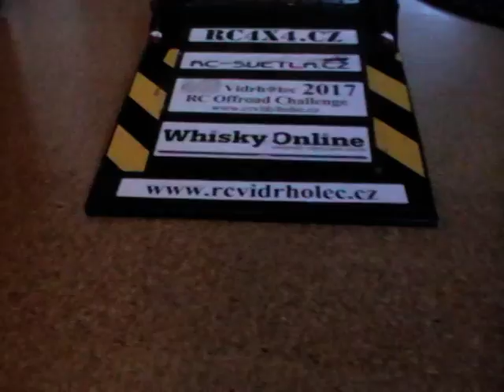Vidrholec 2017 - RC Offroad Challenge: příprava závodu (3/4)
R/C závod Vidrholec 2017 - RC Offroad Challenge: příprava závodu  (2/4)

Orientační závod pro týmy v lokalitě Vidrholec (Praha - Klánovice)
Závod je primárně určen pro expediční offroadové RC modely jejichž typy se běžně účastní expedic. Chci se co nejvíce držet hesla "vem, co máš a jeď" a tak nejsou vyžadovány žádné speciální úpravy či podmínky.